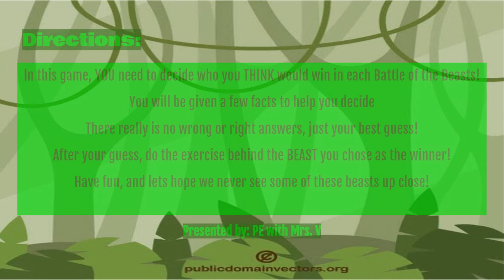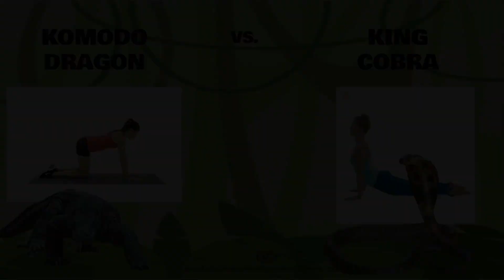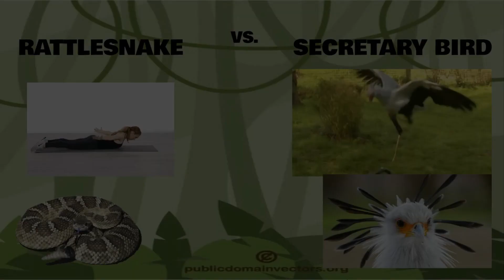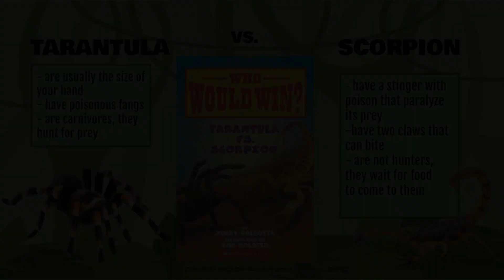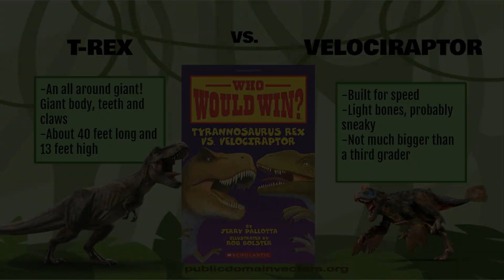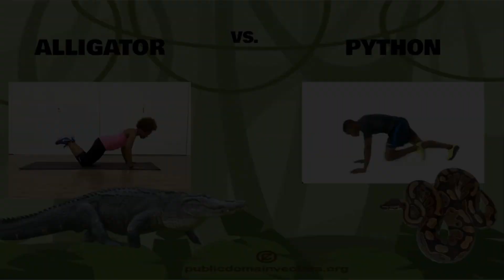Based on Books Fitness - Who Would Win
Who would win in any number of beastly battles? A hippo or a rhino? A wolverine or a Tazmanian devil? Listen to a few facts about each, look at their pictures and then YOU decide... Thirty seconds of exercise 20-30 seconds to decide, twelve rounds of beastly fun! A great way to be entertained and active at the same time!